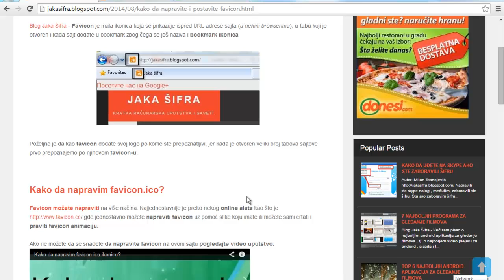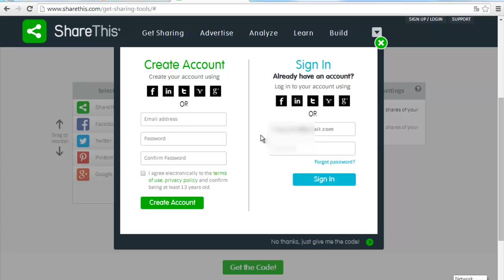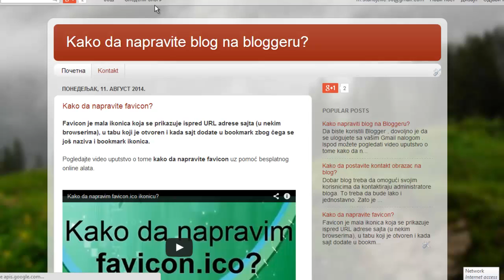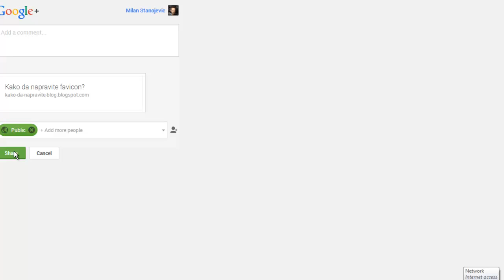Kako da dodate like dugme, twitter dugme, google plus dugme, pinterest dugme itd na blog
Kako da dodate facebook dugme, like dugme, twitter dugme, google plus dugme, pinterest dugme ispod svakog blog posta
Već sam pisao o tome kako možete da dodate facebook dugme, twitter dugme, facebook lajk dugme na blog, ali ste sve to trebali da radite posebno za svaku društvenu mrežu. Danas ću vam pokazati kako možete da dodate facebook dugme, twitter dugme, google plus dugme, pinterest dugme, linkedin dugme itd. na vaš blog u svega nekoliko koraka.

Zašto vaš blog treba da ima dugmad za deljenje na društvenim mrežama?

 Osim toga što ćete tako doći do novih poseta na blogu, deljenje na društvenim mrežama (naročito na google plus-u) je u poslednje vreme dobilo na značaju i prilikom rangiranja vaše stranice na Google-u.

Tako da, ukoliko želite da korisnici podele vaš blog post sa prijateljima na facebook-u ili twitter-u morate im omogućiti da to urade što lakše tako što ćete postaviti dugmad za deljenje ispod svakog blog posta.

Kako da dodate facebook dugme, twitter dugme, google plus dugme, pinterest dugme ispod svakog blog posta?

U tome vam može pomoći sajt kao što je gde u nekoliko koraka možete napraviti dugmad za deljenje na društvenim mrežama.

Prvo je potrebno izabrati platformu, onda kako će ta dugmad izgledati i na kraju trebate da izaberete koja će se to dugmad prikazivati na vašem blogu.

Važno je napomenuti, da ne trebate preterivati sa brojem dugmeta pa izaberite samo one najvažnije za vaš blog npr. facebook dugme, twitter dugme i google plus dugme. Ostavite i share this dugme jer klikom na njega korisniku će biti prikazane sve društvene mreže gde može podeliti vaš post.

Potrebno je i da napravite nalog na ovom sajtu.